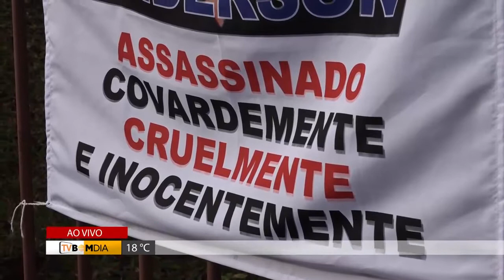Júri de ex-bombeiros acusado de homicídio começa em Erechim